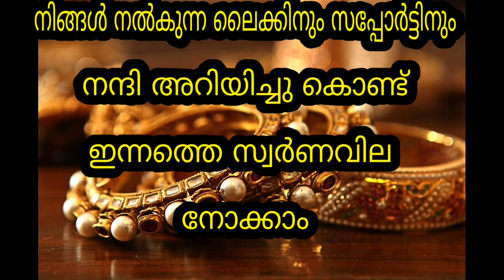Today goldrate | 06/10/2022 | ഇന്നത്തെ സ്വർണവില |kerala gold rate today |gold price